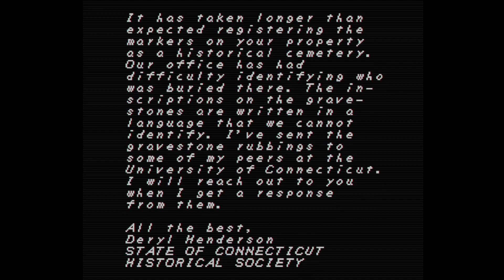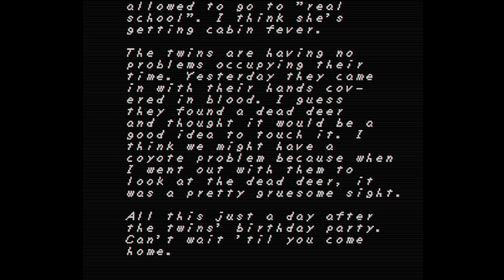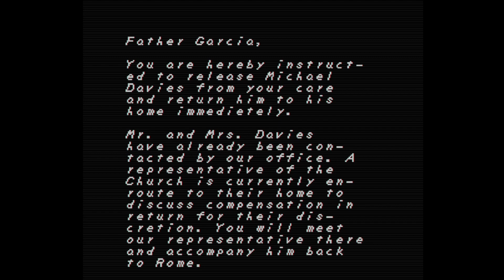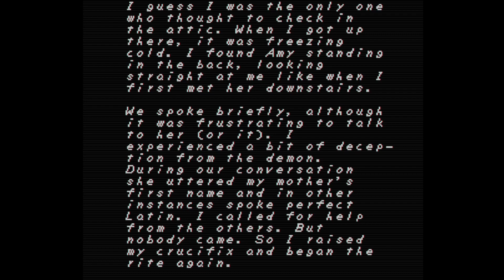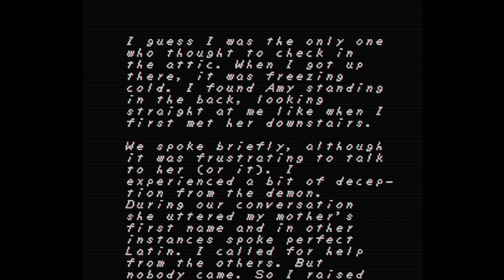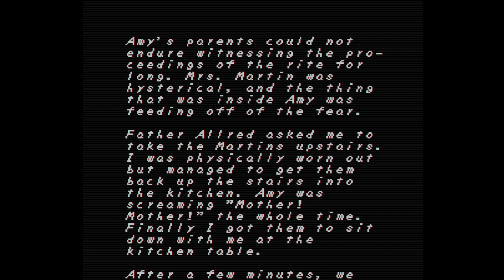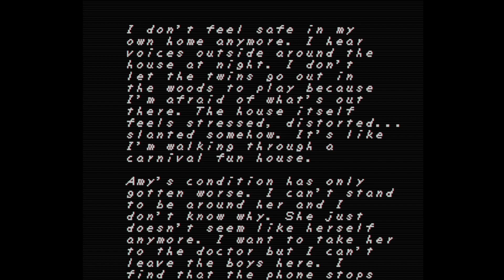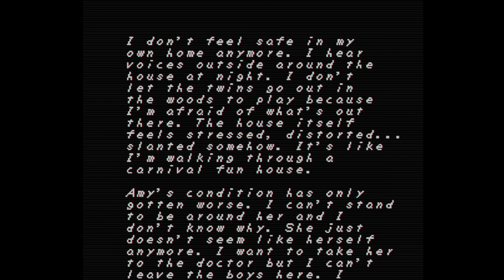Blood 'n Brain - Snackendurch - E21 - Faith Demo!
Blood 'n Brain Digital - Snackendurch
Episode21 - Faith Demo!

🎮 Faith
❗️ Airdorf Games
❗️ NewBlood

❓ Wir müssen beenden was wir angefangen haben, einen Exorzismus!
Grauenvolle Dämonen, ein dunkler Wald und alles verpackt in einer unheimlichen Stimmung!

 ❤️ Mehr Infos zu Voodoo Hats unserem schnellen Würfel und Kartenspiel findet ihr hier! ❤️